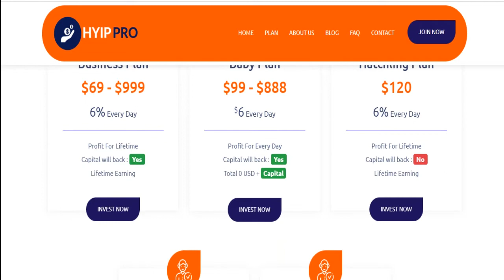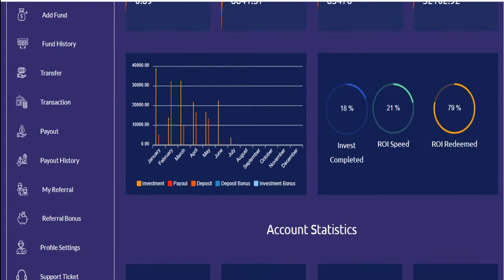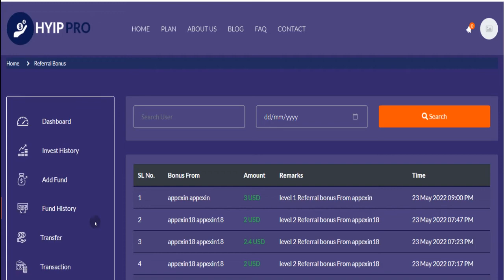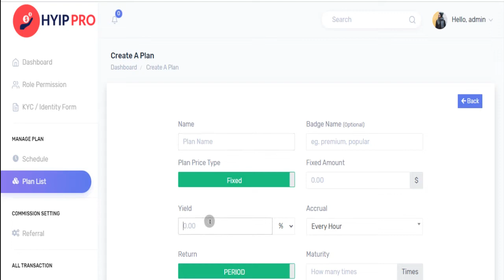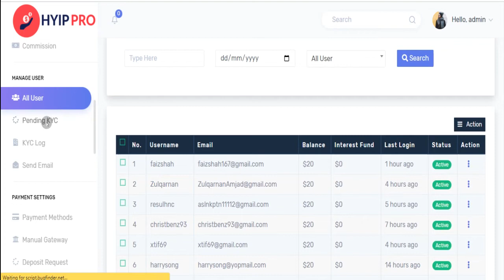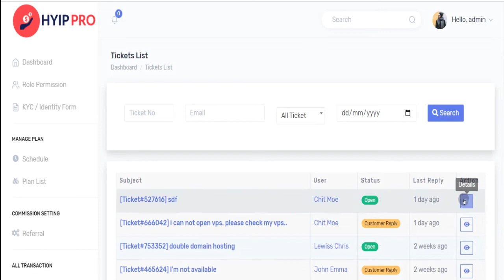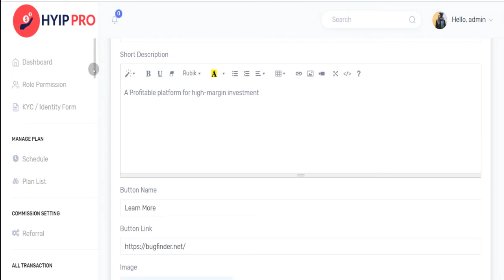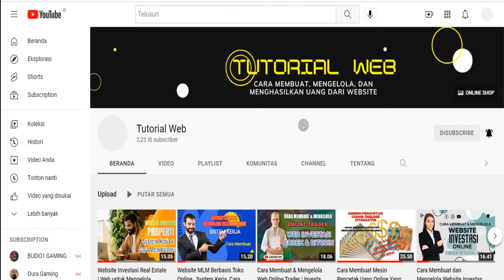Website Investasi Forex & Crypto: Sistem Kerja, Cara Mengelola, dan Cara Membuatnya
Pada video kali ini , kita akan jelaskan Website Investasi  | Website HYIP | Sistem Kerja, Cara Mengelola, dan Cara Membuatnya.

Untuk teman-teman yang tertarik membuatnya, silahkan hubungi kami kalau mau paket siap pakai. Paket siap pakai meliputi :

- Lisensi Source Code
- Domain dan Hosting
- Setting Awal
- Tutorial Cara Mengelolanya

Jika tertarik dan serius silahkan Klik Link ini atau WA 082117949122